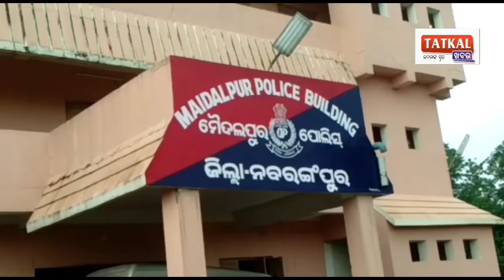ସାର କଳାବଜାରୀଙ୍କ ଦାଦାଗିରି : ପୋଲିସଙ୍କୁ ଦୁର୍ବ୍ୟବହାର ଭ୍ୟାନ ଜବତ ll Tatkal khabar ll ODISHA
ସାର କଳାବଜାରୀଙ୍କ ଦାଦାଗିରି : ପୋଲିସଙ୍କୁ ଦୁର୍ବ୍ୟବହାର ଭ୍ୟାନ ଜବତ୍ l